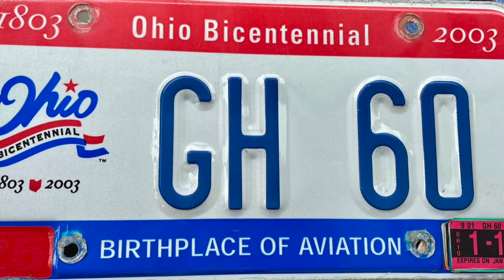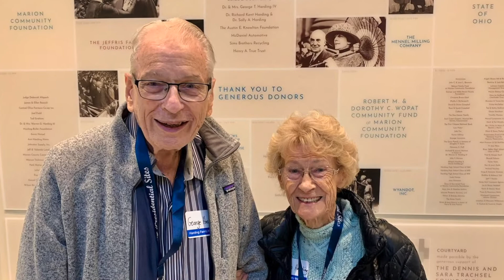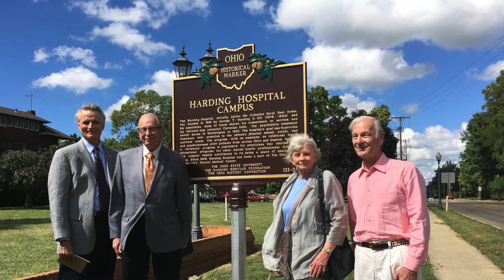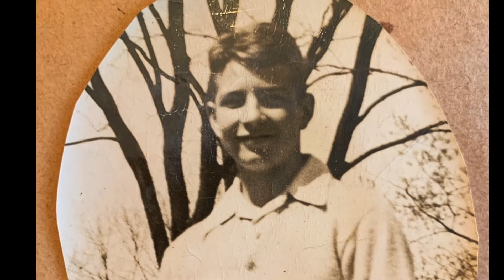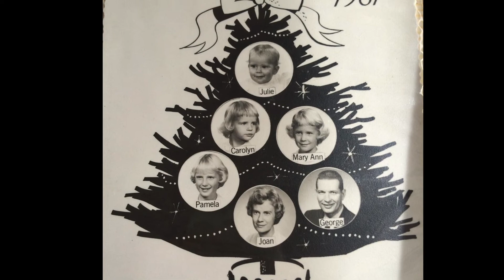George Harding Slideshow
Photos from the life of George Harding